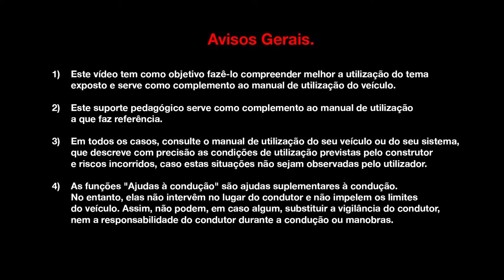SISTEMA DE AUXÍLIO AO ESTACIONAMENTO FRONTAL, TRASEIRO E LATERAL